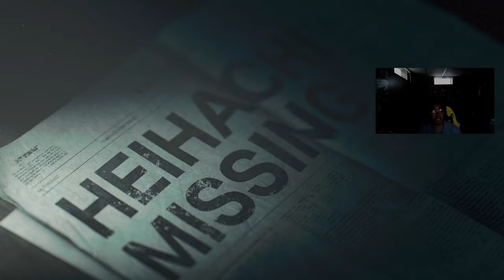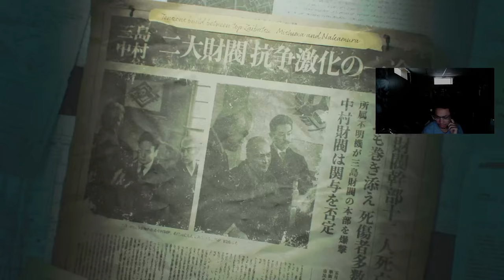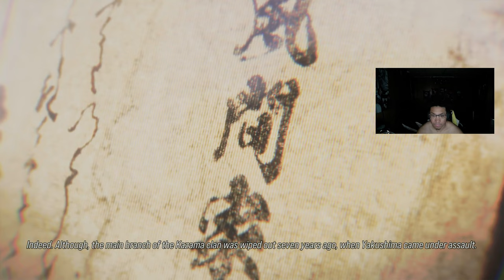TEKKEN 8 FULL STORY WALKTHROUGH! (4K 60FPS) ONE SITTING!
Got a whole playthrough for you guys in 4K 60fps. Playing on the PS5, one sitting! if this does good somehow, ill make more tekken content for you guys. hope you all enjoy and hit the sub! its free!